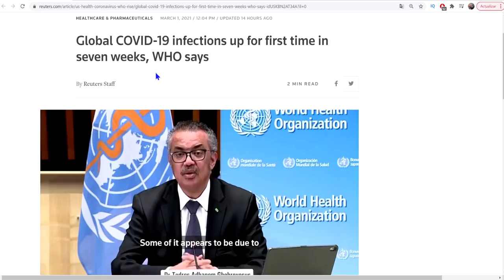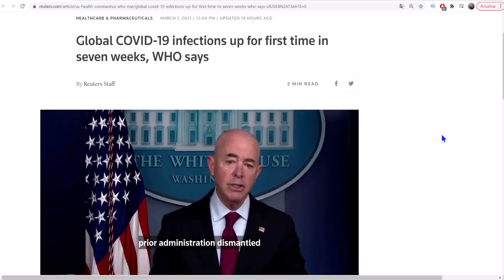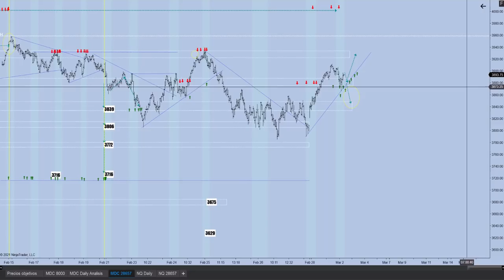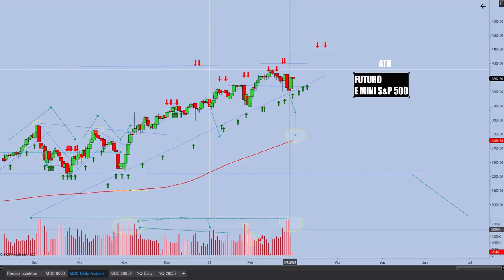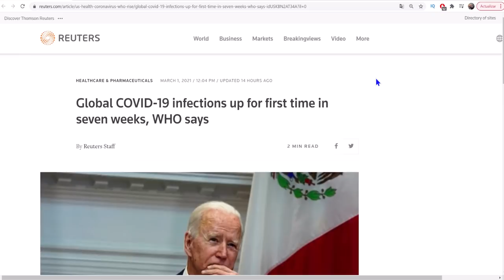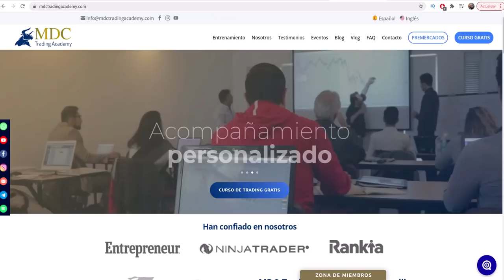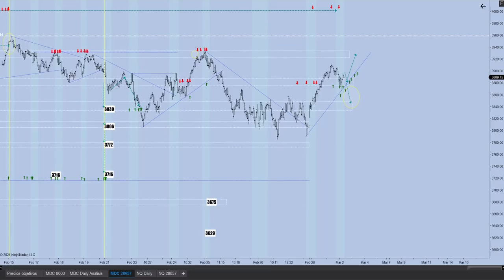¿SUBIERON los CASOS y BAJA el MERCADO? Premercado para HOY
La WHO declara que suben los casos de infectados y las noticias atribuyen al escenario bajista en la bolsa de valores debido a eso.

No estoy tan seguro que eso sea así, es por esto que te comparto mis escenarios para hoy en la Bolsa de Valores de los Estados Unidos.

Que tengas un buen día de inversión.

🎁DESCARGA GRATIS🧨 mi Ebook "DOMINA tus FINANZAS PERSONALES en tiempos de CRISIS" ▶▶ ​
Friend, espero que te este video te aporte mucho valor y genere una discusión interesante.
No te olvides darle a “Me Gusta” para que este video con contenido de alto valor le llegue a muchas más personas y si eres nuevo en este canal considera suscribirte porque publicamos videos muy valiosos sobre Trading, Inversiones y finanzas personales.